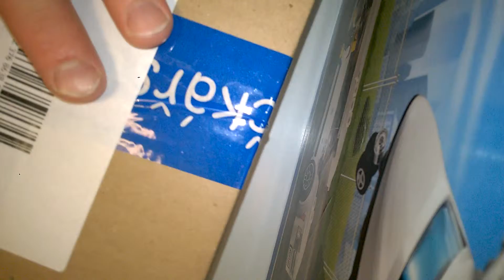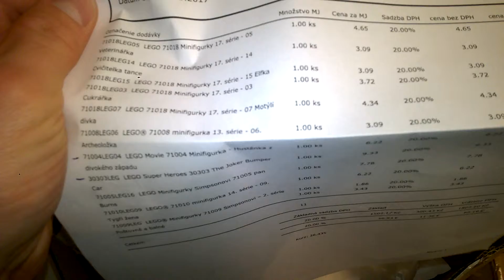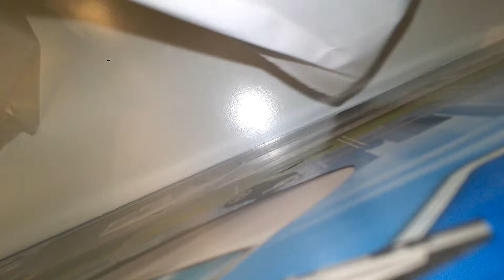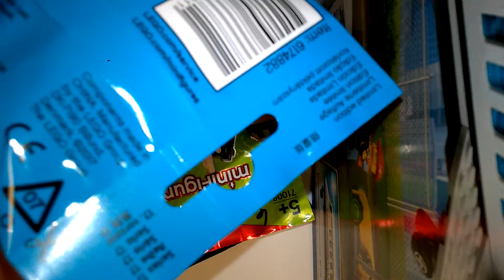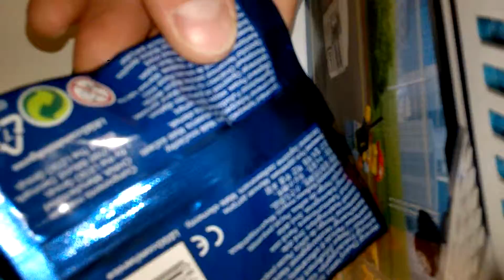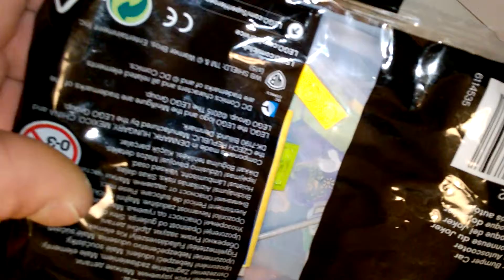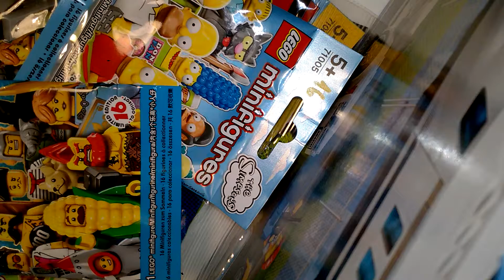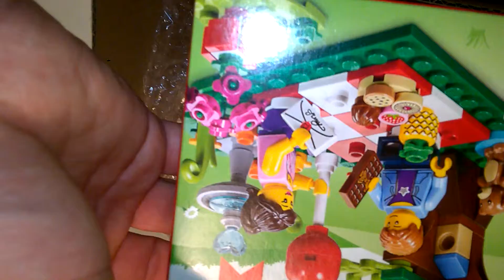LEGO HAUL - 22. MAY 2017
Contents - Obsah:
Špeciálne zberateľské LEGO Minifigúrky
+Exkluzívny Valentínsky piknik  (2017)